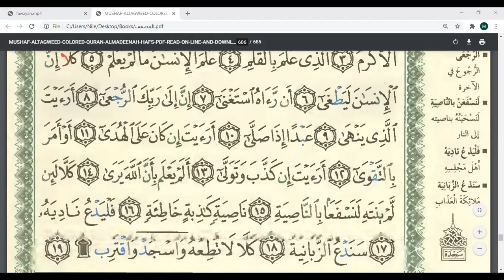Eaalim Fawsiyah al-qadr to al-`Alaq